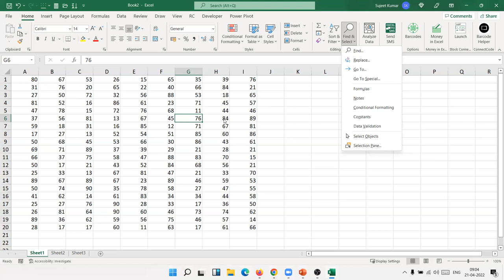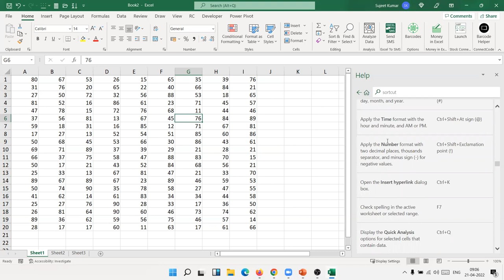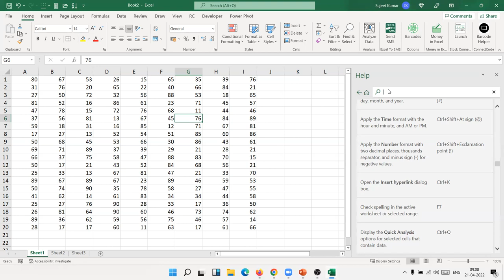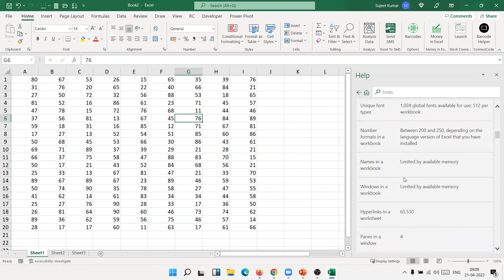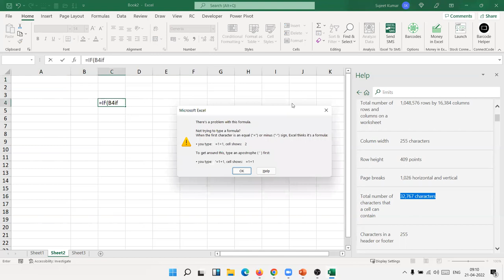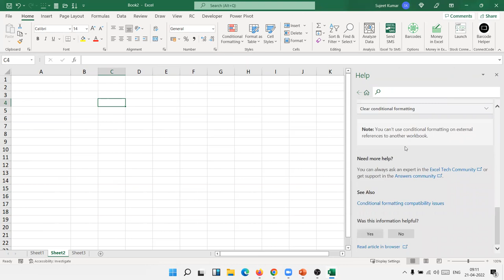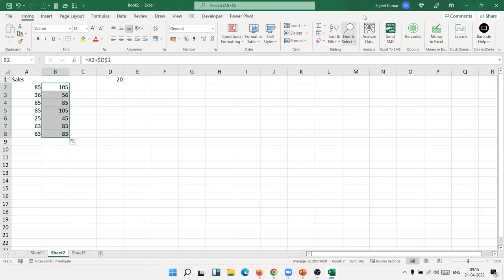How can Select Dynamic Data in Excel 2021